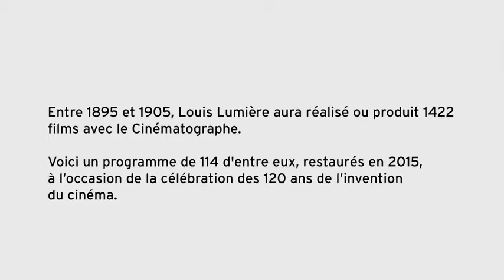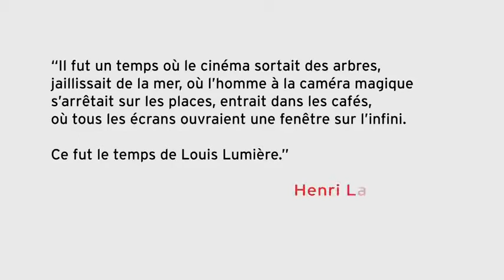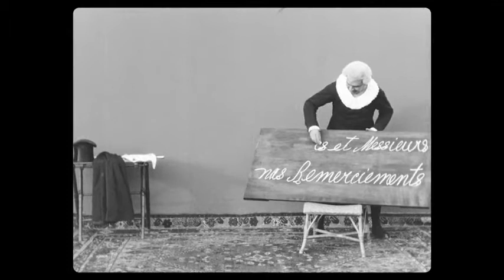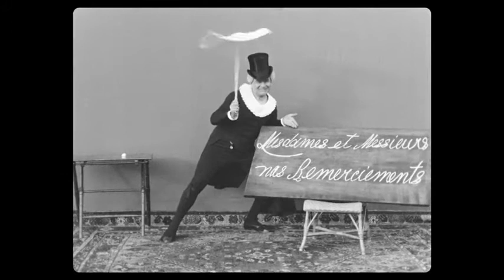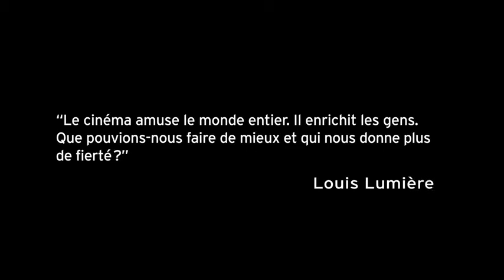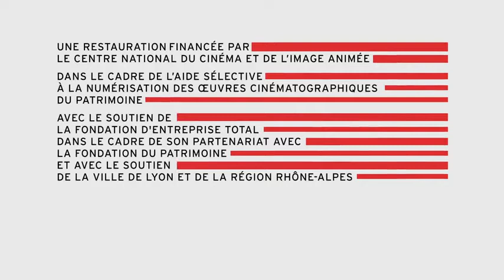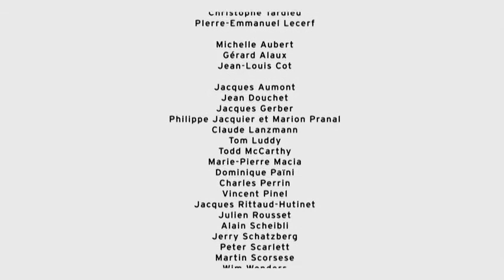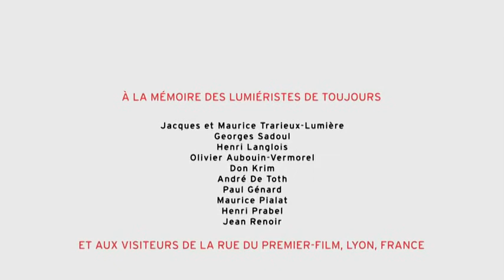Un Jour Un Film 22 / Lumières de Noël 2020 à Villeneuve-la-Garenne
Mardi 22 décembre, plongez dans l'univers de Louis Lumière avec « La France qui s'amuse » de 28'23 à 36'55.